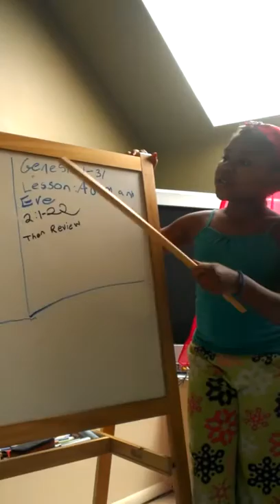The Trinitee's Church of Love -Bible Study #2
I have started my own church at home where I will hold a weekly bible study. This is a way for me to share God's Word with others! I WIN NOW and so can you! YOUTH rock! @the_trinitee